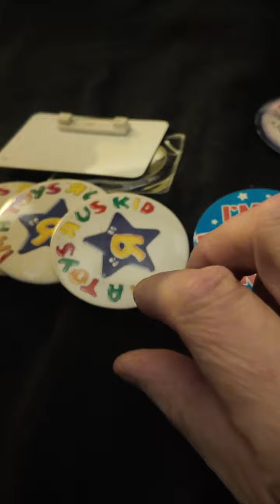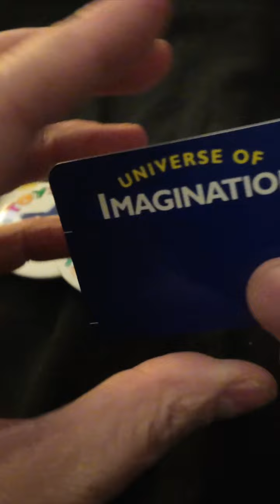Badges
Got given some old TRU badges.